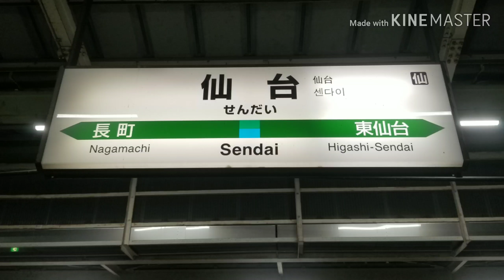【運行日去年より早め】仙台駅 スタンドアローンATOS放送 風っこストーブ女川号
収録日 2020/01/13
今年度の冬臨、風っこストーブ女川号!!
去年より早めに1月11～13日に運行されました。
この日も仙台でATOS放送を収録しに行きました。この動画で種別が…どうぞ